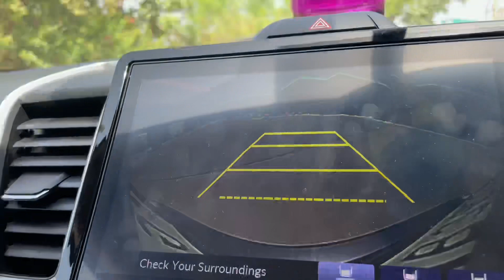Polo Forest Part 2 | Gujarat Tourism | Fern Sattva Resort | Trekking in Gujarat | In Hindi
This is the second part of polo forest tour.
In this video we will check out Fern Sattva Resort In Polo Forest.

We will do a small tour of this resort and checkout the surrounding temples, do some trekking, pick fruits from the mountains and check out fresh water coming naturally from the mountain directly to Ganga Mata temple.

We have travelled in Honda City 2020 ZX CVT from Ahmedabad to Polo Forest 🌳.
Polo Forest is known as archaeological paradise of Gujarat India.
This place has so many things to offer from nature to leisure and adventure. Best time to visit the place is from June to February. This can be a great family getaways in weekends and also one day picnic spot.

In this video, we stayed at Fern Sattva Resort. We did trekking and visited many holy temples.

Please note- Due to COVID-19. Many things would be restricted and Polo Forest will be officially closed for visiting during the day time. Please check with the guidelines and authority before you plan for the travel.

Enjoy this video and if you like this video, Please SUBSCRIBE to my channel and don’t forget to share and click on BELL ICON to get notified about our upcoming videos.

Products to consider for your car:-

Jopasu Car Duster
Oud Perfume
Leather & Fabric Cleaner
Rain Repellent
Anti Fog - Defogger
AC Vents Cleaner
Tubeless Tyre Puncture Repair Kit for Car and Bike
3M Car AC Vent Cleaner
Window Cleaner Wiper